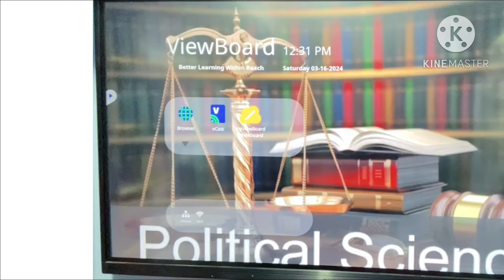Review of Food Sub Inspector Exam// shift 1